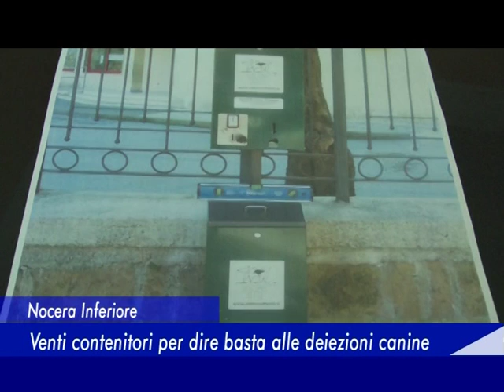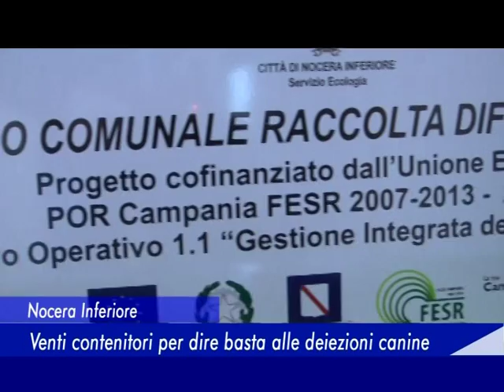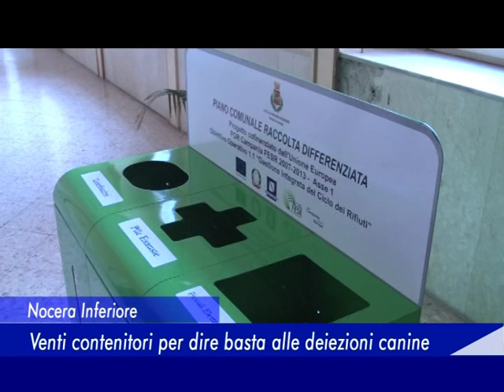Nocera Inferiore: Venti contenitori per dire basta alle deiezioni canine - 16 Dicembre 2015